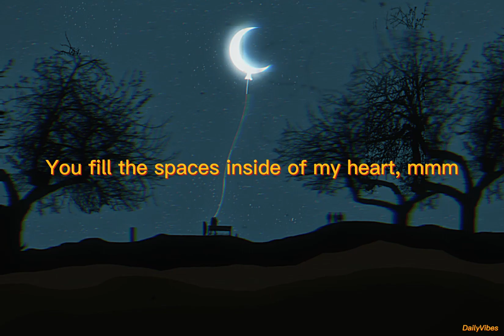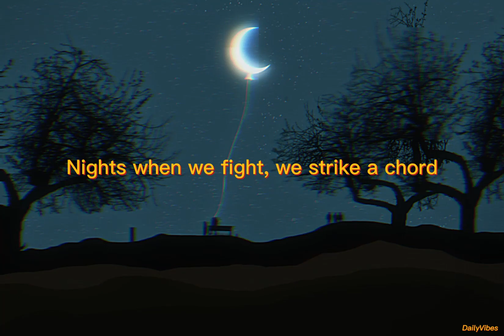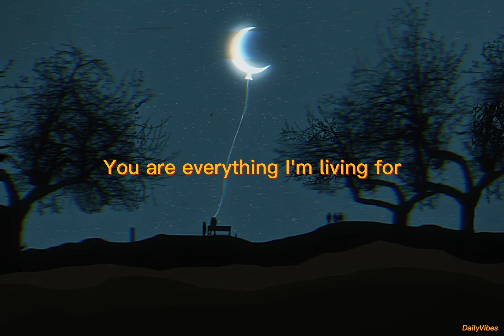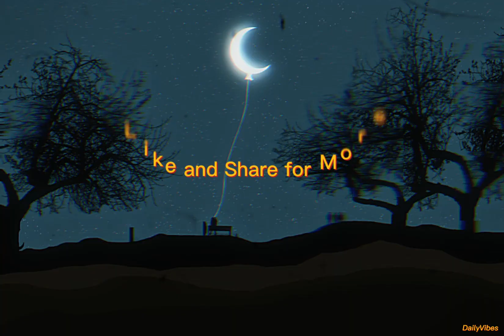Dove Cameron & Khalid - We Go Down Together (LYRICS)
Follow Khalid on his official Youtube channel
Follow Dove Cameron on his official Youtube channel